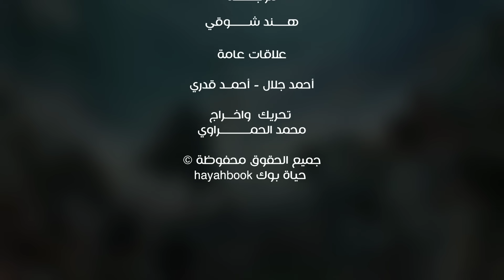سيدنا يعقوب نبى الحب أعظم حب عرفته البشرية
فيديوهات مقترحة:
محتوى الفيديو:
0:00 المقدمة
0:45 حب نبي الله إسحاق لابنه يعقوب
2:16 هجرة نبي الله يعقوب الى بابل
3:03 قصة زواج نبي الله  يعقوب
8:47 طلب يعقوب من خاله المؤن لمساعدته في الهجرة لكنعان
9:15 انجاب السيدة رحيل زوجة يعقوب لابنه يوسف
9:33 هجرة يعقوب الى كنعان ووفاة ابيه إسحاق
10:00 ولادة السيدة رحيل لبنيامين ووفاتها
10:16 حب يعقوب لابنه يوسف
عن الفيديو:
هو يعقوب بن إسحاق بن إبراهيم، وأمّه هي رفقة بنت بتوئيل بن ناصور بن آزر، أيّ بنت ابن عمه، وهو المسمّى بإسرائيل؛ لانتساب بني إسرائيل إليه، وقد ورد ذلك في القرآن الكريم بقول الله تعالى: (كُلُّ الطَّعَامِ كَانَ حِلًّا لِّبَنِي إِسْرَائِيلَ إِلاَّ مَا حَرَّمَ إِسْرَائِيلُ عَلَى نَفْسِهِ مِن قَبْلِ أَن تُنَزَّلَ التَّوْرَاةُ قُلْ فَأْتُواْ بِالتَّوْرَاةِ فَاتْلُوهَا إِن كُنتُمْ صَادِقِينَ)،
وقد امتدحه الله -سبحانه- في القرآن الكريم فقال فيه: (وَبَشَّرْنَاهُ بِإِسْحَاقَ نَبِيًّا مِّن الصَّالِحِينَ*وَبَارَكْنَا عَلَيْهِ وَعَلَى إِسْحَاقَ وَمِن ذُرِّيَّتِهِمَا مُحْسِنٌ وَظَالِمٌ لِّنَفْسِهِ مُبِينٌ)،
 وكذلك امتدحه رسول الله -صلّى الله عليه وسلّم- بقوله: (الكريمُ، ابنُ الكريمِ، ابنِ الكريمِ، ابنِ الكريمِ، يوسفُ بنُ يعقوبَ بنِ إسحاقَ بنِ إبراهيمَ عليهم السَّلامُ).
ورد أنّ يعقوب -عليه السلام- شبّ وكبُر مع والده إسحاق -عليه السلام- في فلسطين، أرض الكنعانيين، وقد أمرته أمّه رفقة أن يسافر إلى أرض حرّان،
 حيث خاله لابان؛ ليقيم عنده بعد أن خافت عليه من أخيه العيص، الذي حصل بينه وبين أخيه خلاف، فتوعّده وهدّده، وبالفعل انطلق يعقوب إلى حيث أمرته والدته، فمكث عند خاله وتزوّج إحدى ابنتيه، ثمّ بعد وفاتها تزوّج أختها، فقد ثبت أنّه لم يجمع بين الأختين بالرغم من أنّ ذلك كان جائزاً في شريعتهم، وذُكر أنّ زوجته تسمّى راحيل هي التي أنجبت ولديه يوسف -عليه السلام- وبنيامين.